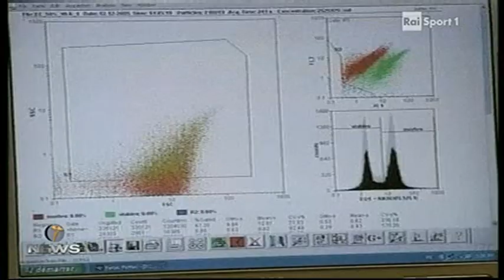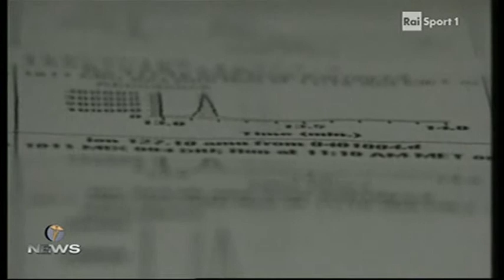Rai TV GALENO NEWS 16-01-2014 Prof. Sandro Rossetti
Rai TV GALENO NEWS 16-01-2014 Ospite il Prof. Sandro Rossetti che parlerà del P.R.P. applicato al mondo dello sport